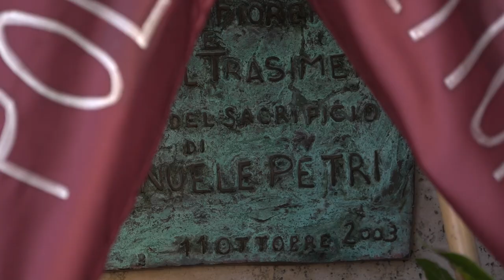A Castiglion Fiorentino il ricordo di Emanuele Petri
Sono passati ormai 20 anni, da quella tragica mattina, quando Emanuele Petri venne ucciso sul treno Roma Firenze.
Come ogni anno Castiglion Fiorentino ricorda il sacrificio del sovrintendete della Polizia Ferroviaria presso la polfer della stazione di Terontola.